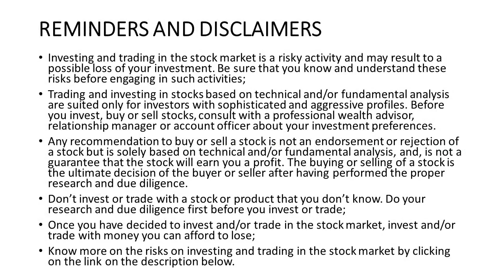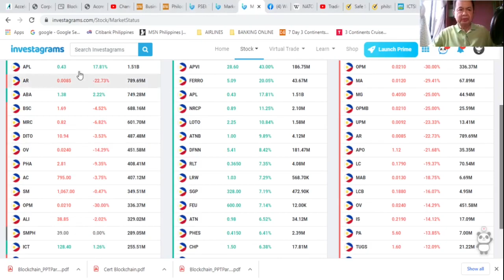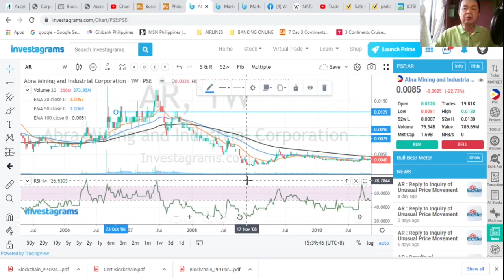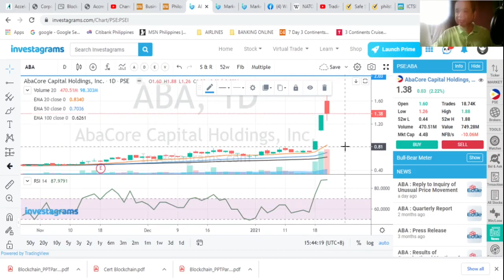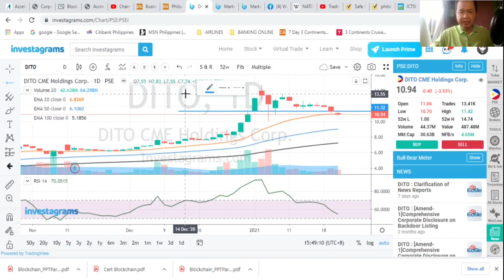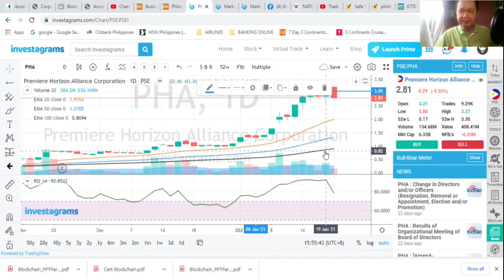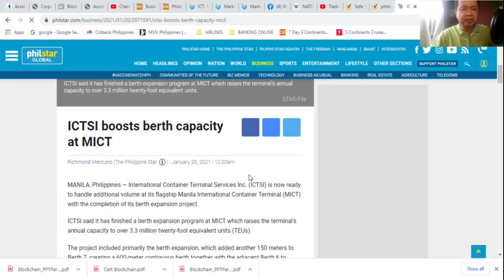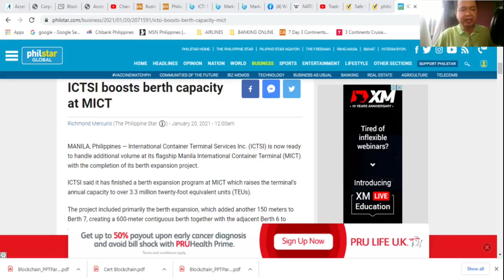THE STOCK MARKET TODAY: 20 JAN 2021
THE BELLWATER PSE INDEX ENDED IN THE RED AT 7143.30, DOWN 0.77% OR 55,15 POINTS as second liners continued to dominate the most active stocks led by APL AR and ABA. PLUS, news on OV and ICT, and basic technical analysis on APL AR ABA BSC MRC DITO OV PHA AC and ICT.
Trading/investing in stocks is an activity that has risks. Know more about these risks by clicking the following